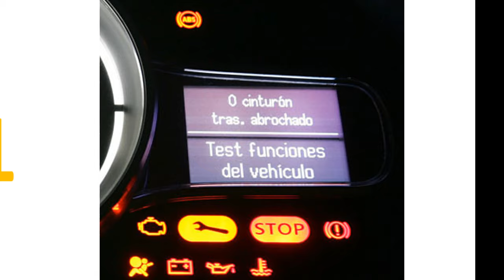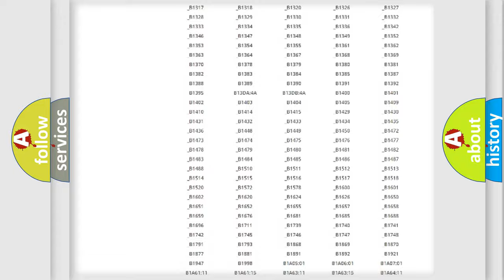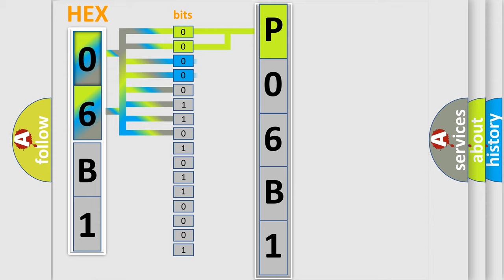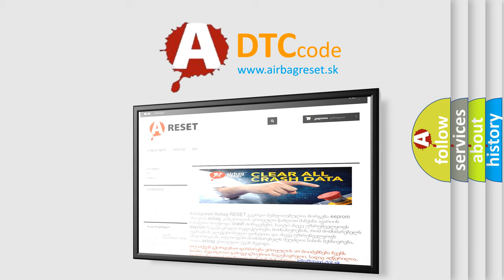DTC Ford P06B1 Short Explanation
Contents:
0:21 Basic DTC analysis according to OBD2 protocol standard.
1:48 Insight into programming
2:58 A diagnostically understandable description of the Diagnostic Trouble Code
3:05 Basic error definition

Make:
Ford
Code:
P06B1
Definition:
DIS AMP Unit HW Watchdog Executed
Description:
This code is set when the head unit detects a defect by self diagnosis.
Cause:
 Tuner &amp;Amplifier